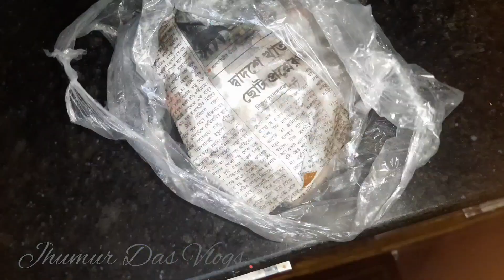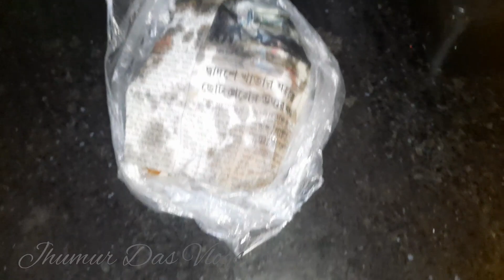আমি নির্লজ্জ এইরকম ভাবে ভিডিও করি নয়ছয় করে বলি এত অসম্মান পাব ভাবিনি।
Jhumur das vlogs!!Ami nirlajjo airakom vabe video kori nay choy kore boli ato asanman pabo vabini!!